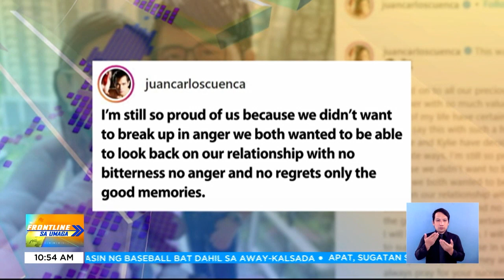Angelica Panganiban, flinex ang kaniyang baby bump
FrontlineSaUmaga | Confirmed na ang hiwalayang Jake Cuenca at Miss International 2016 Kylie Verzosa. Samantala, todo-flex ng kaniyang baby bump si Angelica Panganiban.